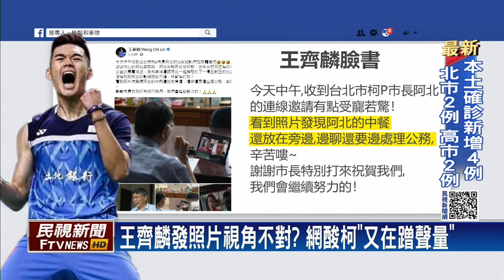王齊麟發與柯P視訊照片 眼尖網友酸「又在蹭聲量」－民視新聞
【民視即時新聞】羽球男雙金牌「麟洋配」之中的王齊麟，在臉書PO出與台北市長柯文哲視訊的照片，感謝市長的鼓勵。但被網友揪出，每張照片都是從柯文哲視角拍的，很顯然是柯市府傳照片給王齊麟，讓王齊麟PO上網的，網友灌爆留言區，批評柯文哲「又在蹭聲量，只會收割！」